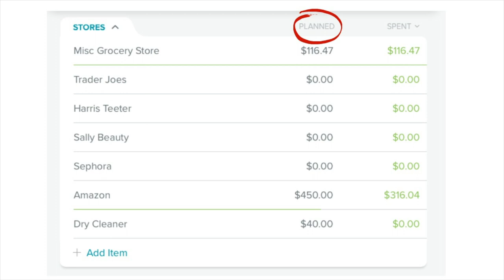How Is Our (Crazy) New Budget System Going? || Mid Month Budget Update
I bet you are wondering how our (crazy) new budget system is going.   Is October 2017 going to rock or be, uuuhhhh, less than stellar?  Are we doing okay with cash envelopes? Are we over budget or under budget?  Its all about us doing the Dave Ramsey plan and getting out of debt, one baby step at a time!